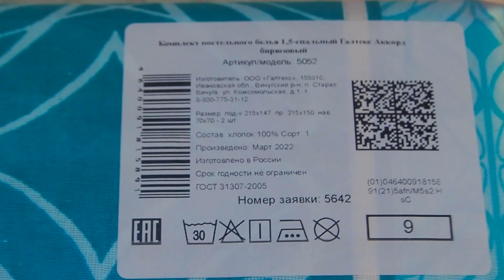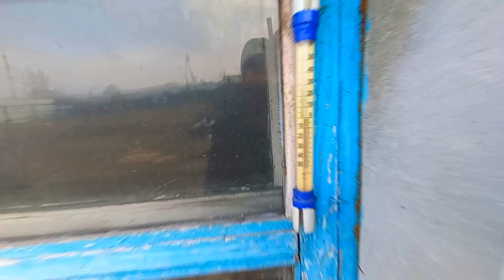Посылка от подписчика "сынуле-грязнуле"выпекаем сдобные булочки к празднику вскапываю огород лопатой